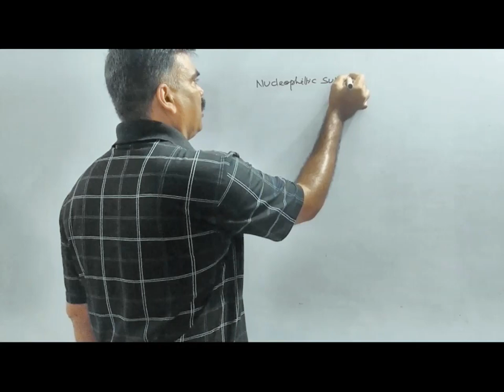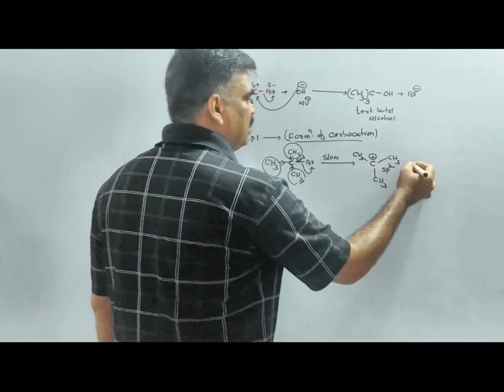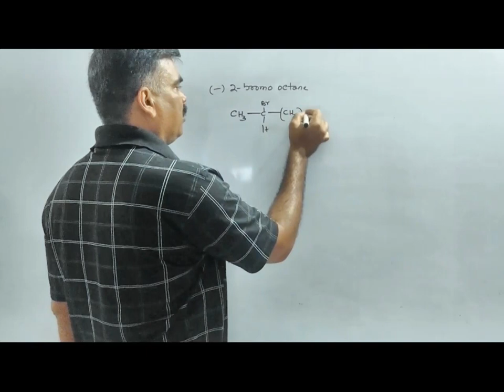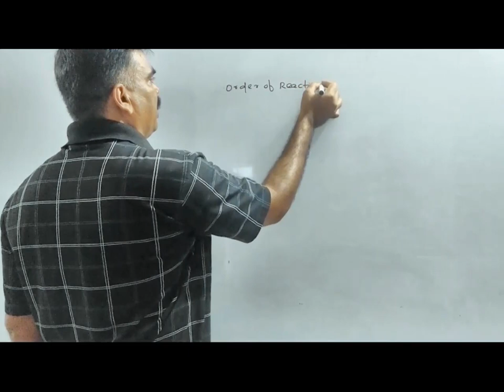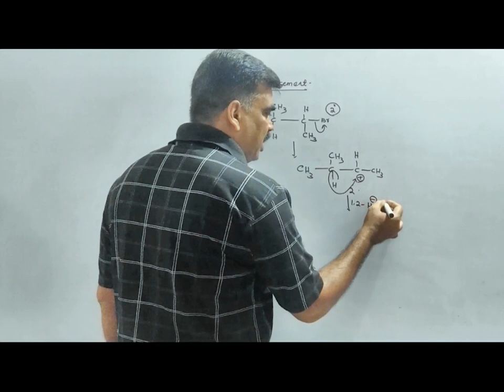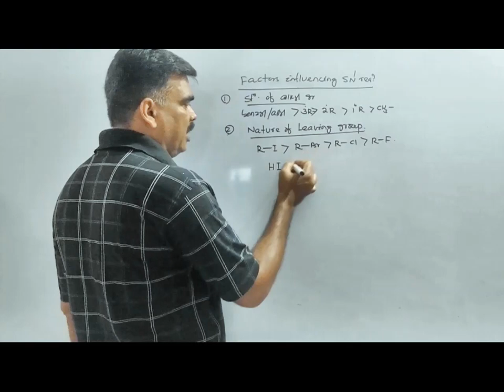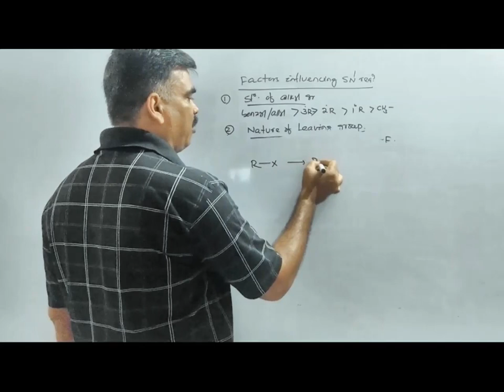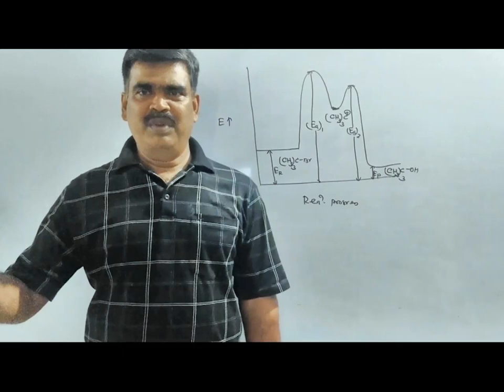SN 1 Reaction Halo Alkanes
This video is important for students preparing for NEET ,JEE entrance examinations and  students of chemistry honours n chemistry Generic elective.must watch.